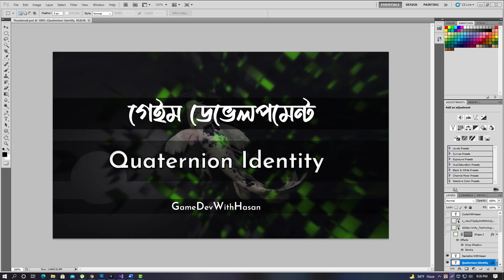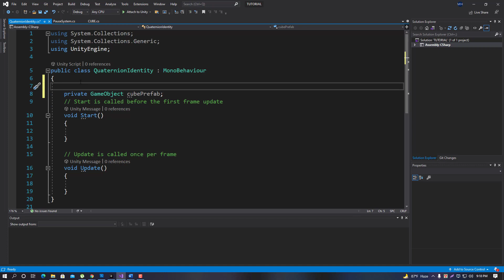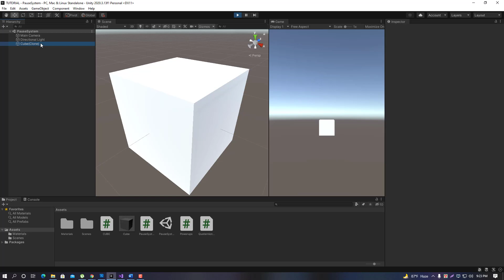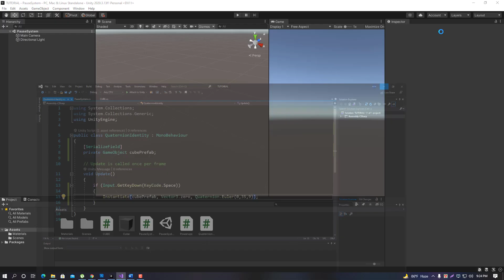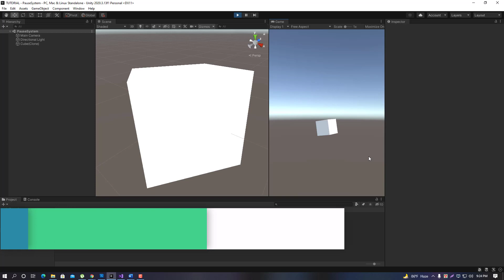Quaternion.Identity unity3D Bangla Tutorial | Game Development Bangla tutorial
এই ভিডিওতে ইউনিটি Quaternion.Identity ইনপুট নিয়ে আলোচনা করা হয়েছে।

আপনাদের কোনো কিছু বুঝতে সমস্যা হলে কমেন্ট বক্সে জানাতে পারেন। এছাড়াও ফেইসবুক গ্রুপে এড হয়ে ভিসুয়্যালি পোষ্ট করতে পারেন।